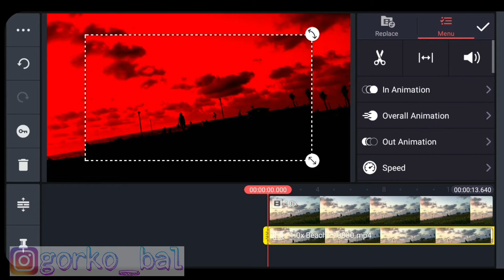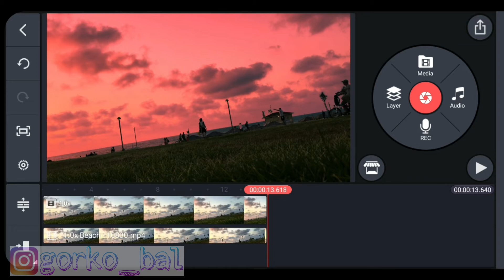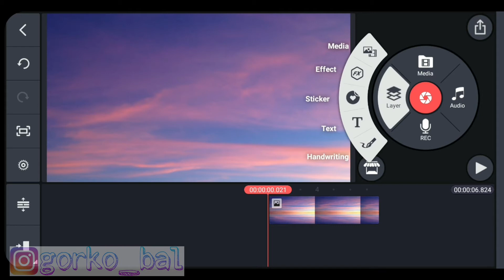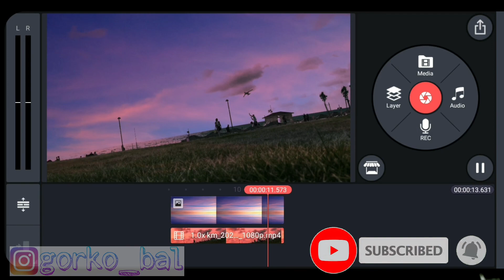SKY REPLACEMENT in Kinemaster | Gorko Bal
Watch to the end to understand
Clearly the video and don't forget